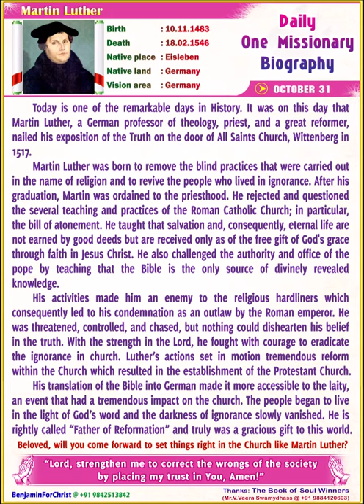Martin Luther_ Daily One Missionary Biography (English)